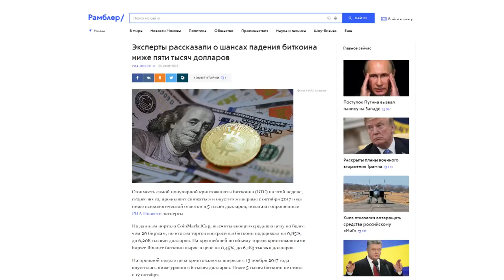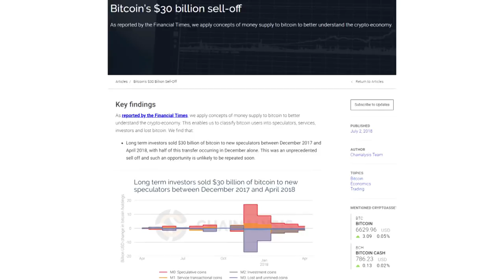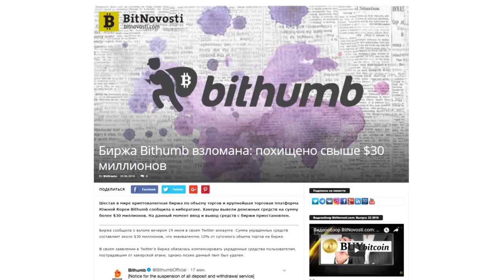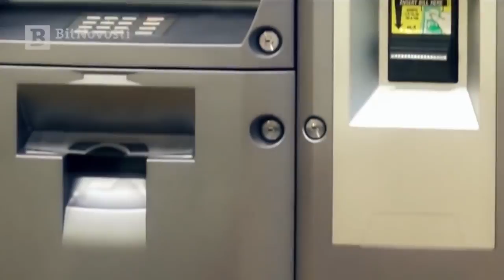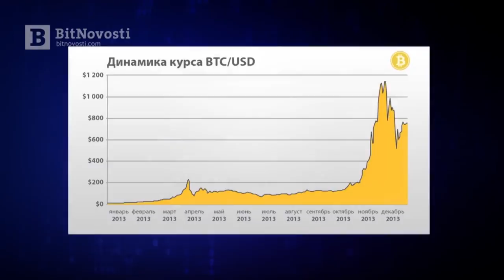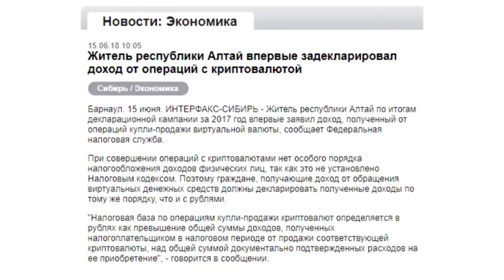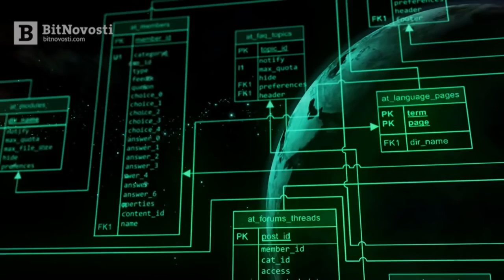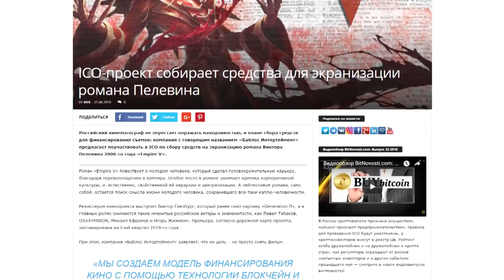Новости биткоин - Выпуск #33